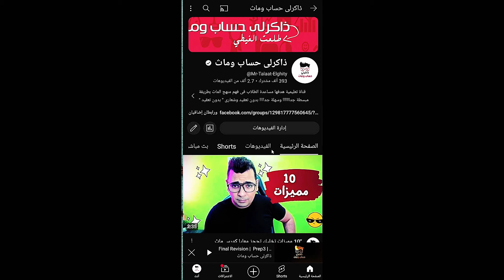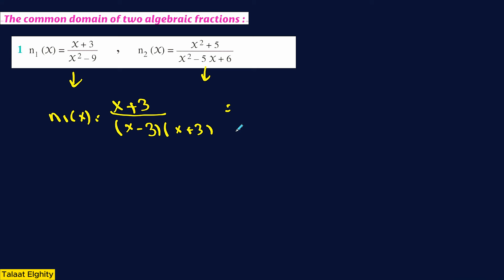prep 3 | Algebra | Algebraic Fractional Function ( Part 1)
Algebraic  Fractional  Function - algebraic fractional function/ prep 3 algebra. rational functions solving rational equations fraction graphing rational functions fractions rational function rational algebraic expressions rational expressions function graphing algebraic functions solving fractional equations simplifying rational expressions simplifying algebraic expressions fraction tricks graph a rational function simplifying algebraic fractions x and y intercepts of a rational function how to solve rational equations..
graphing rational functions with vertical, horizontal & slant asymptotes, holes, domain & range. rational function rational functions solving rational equations graphing rational functions function rational expressions fractions rational algebraic expressions solve rational equations with fractions solving fractional exponents and radicals graphing algebraic functions domain of rational function solving fractional equations simplifying rational expressions rational inverse of a rational function simplifying algebraic expressions..
equality of algebraic fractional functions / prep 3 algebra. algebraic fractions function. solving exercise (5) algebraic fractional function.
this algebra 2 / precalculus video tutorial explains how to graph rational functions with asymptotes and holes.

Algebraic fractional function | math | الصف الثالث الإعدادي..

2- algebraic fractional function    شرح ماث ثالثه إعدادى لغات.

Algebraic fractional function | الصف الثالث الإعدادي | math.

Finally  this tutorial shows you how to write the domain and range of a rational function using interval notation.